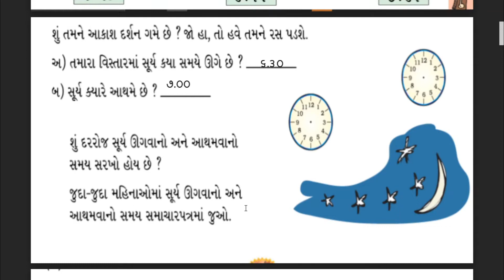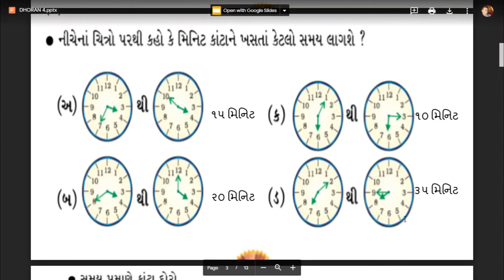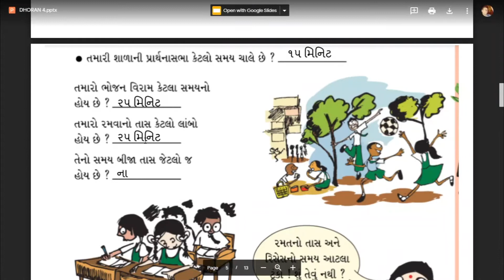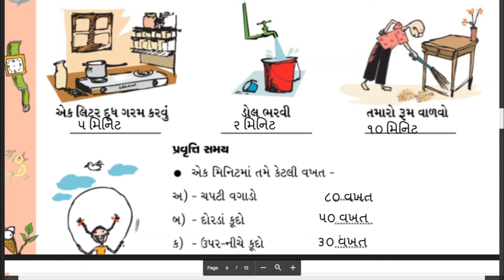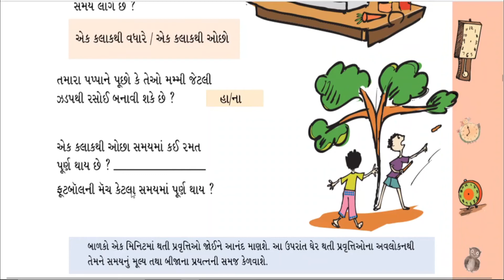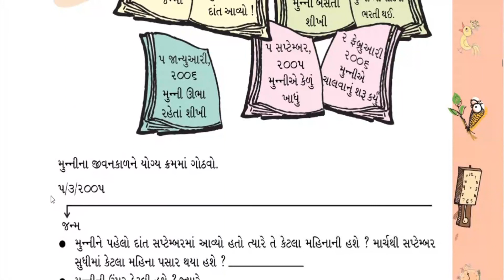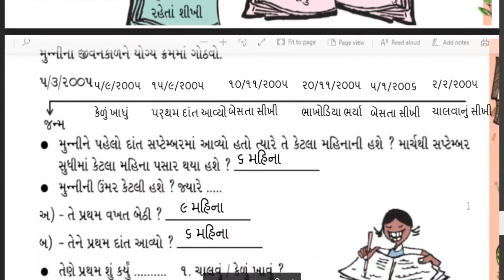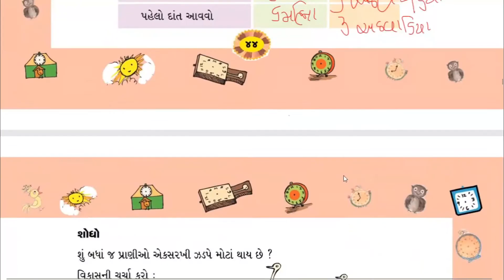ganit std 4 tik tik tik ગણિત ધોરણ 4 ટીક ટીક ટીક ભાગ 2